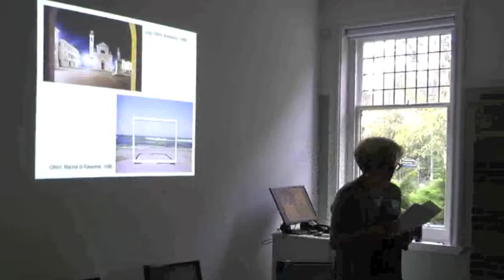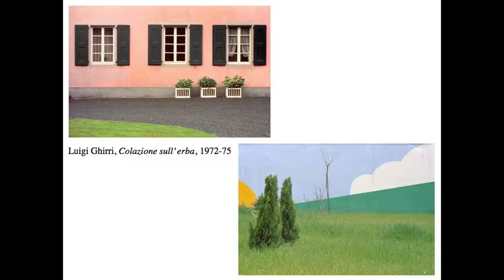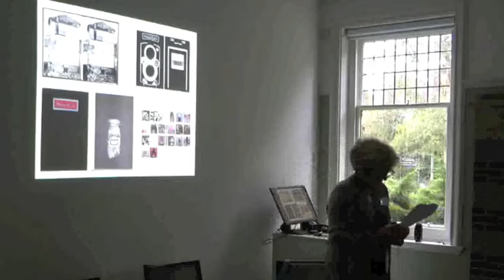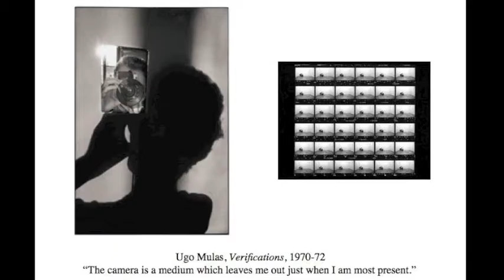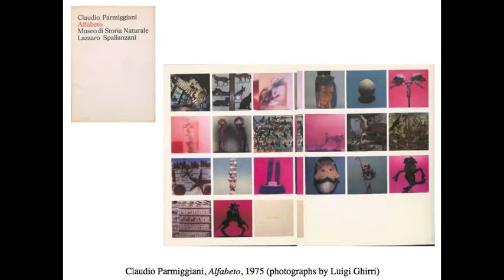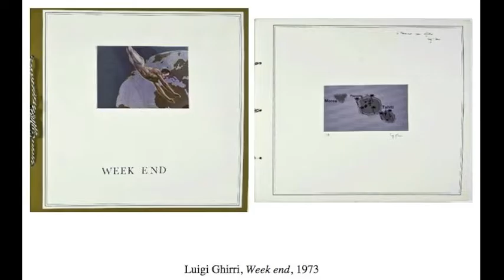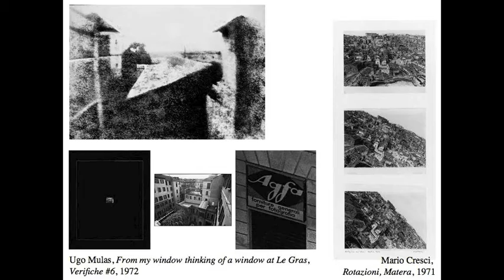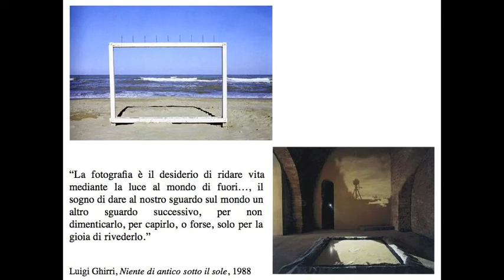Ghirri Research Project 2013-2015 - Ghirri UoL conference 2014 - Maria Antonella Pelizzari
'To Show but Not Tell: Luigi Ghirri's Topographies.'